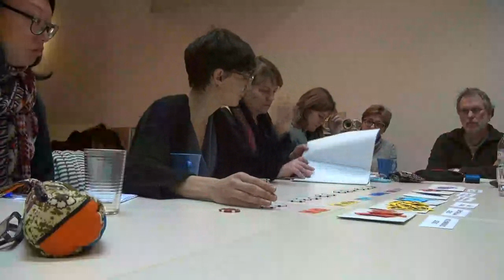Animation - Comment fonctionnent les banques ? Part2/6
Comment fonctionne la création monétaire ? Comment fonctionne la « banque à papa » ? Que signifie concrètement la dérégulation des activités bancaires ? D’où est venu la crise financière et pourquoi celle-ci s’est-elle traduite en crise de la dette publique ?

Cette animation, qui a été créée par une ancienne employée de banque et militante au CADTM Bruxelles, se déroule en 4 parties et peut durer entre 1 et 2 heures.

Elle permet de comprendre - aisément - comment fonctionnent les banques. Sujet d’actualité mais ô combien repoussé pour sa complexité. Approprions-nous la bête !